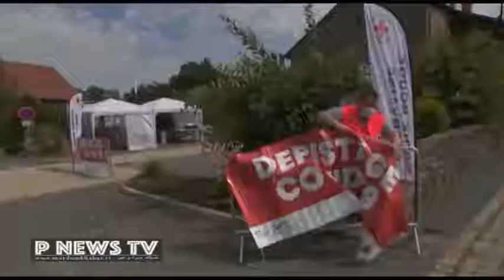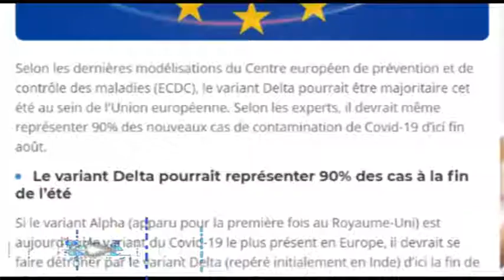هجوم دلتا به فرانسه